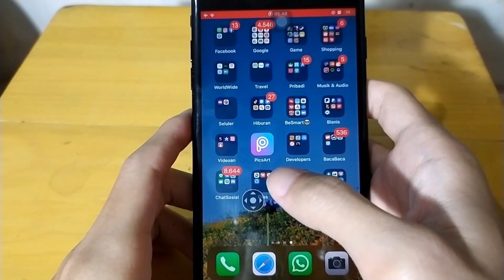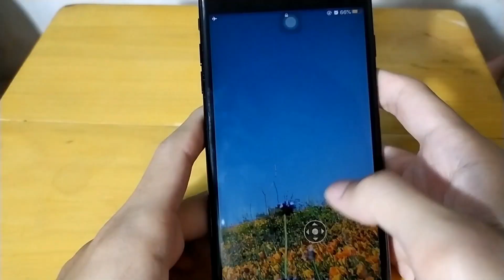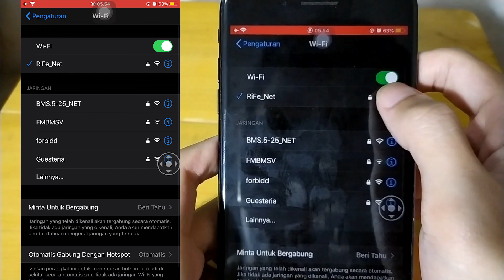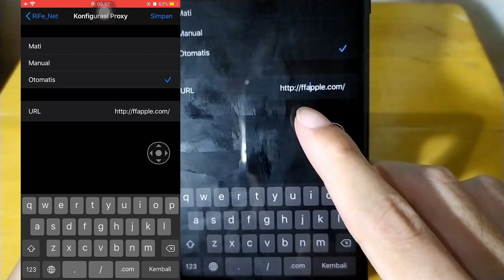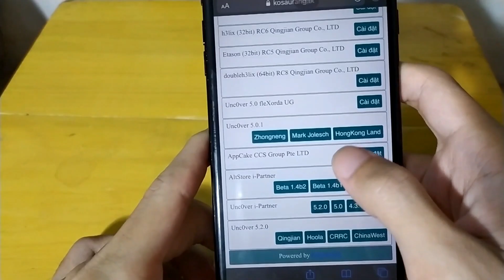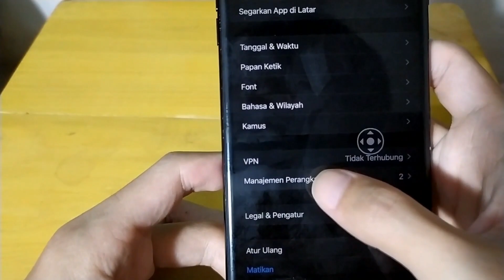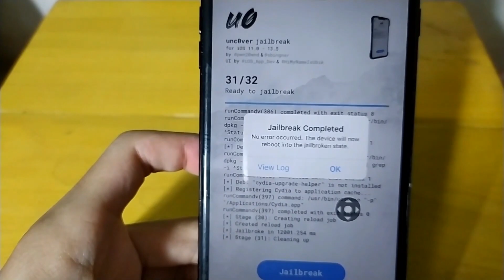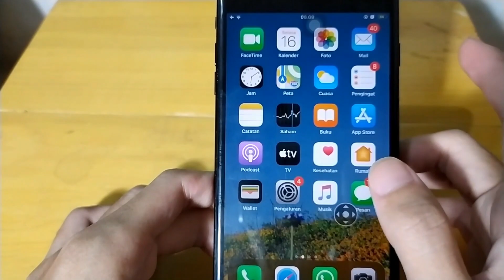BURUAN, BARU LAGI!! Tutorial Cara Jailbreak iOS 13 - 13.5 unc0ver Tanpa PC semua iPhone!!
BURUAN guys, keburu di Fix Apple lagi nih.
Tutorial Jailbreaking lagi untuk iOS 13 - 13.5 unc0ver bisa untuk semua iPhone.
Tonton dan simak baik-baik sampai selesai ya guys. Hati-hati jangan sampai ada yang terlewat, karena tutorial ini agak sedikit berbeda dengan tutorial-tutorial biasanya.
Oke. :)